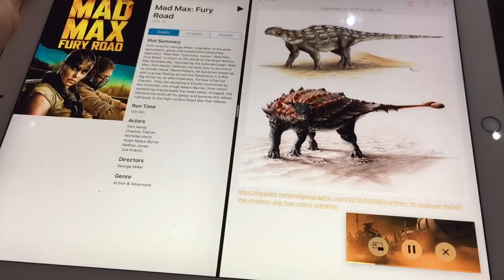iPad Pro Performance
ITmedia PC USER。林信行氏によるアップルスペシャルイベントのハンズオンリポート。